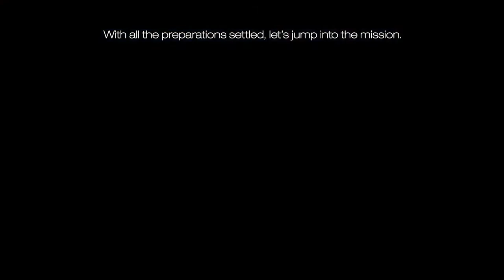ACE COMBAT 7 6 Minutes of NEW Gameplay Gamescom 2017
Ace Combat 7: Skies Unknown is the upcoming 17th entry in the Ace Combat series.